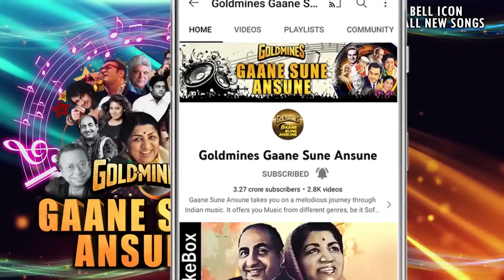मेहबूबा मेहबूबा HD - शेरा - गुलशन ग्रोवर - सोनू निगम - Old Is Gold | Shera 1999 Song |Gulshan Grover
Song:- Mehbooba Mehbooba
Singer(s):- Sonu Nigam
Movie:- Shera (1999)

Lyrics:-
Ho Mehbooba Mehbooba
Mehbooba Mehbooba
Mehbooba Mehbooba
Mehbooba Mehbooba
Chaand Kahu Ya Phool Kahu
Kyaa Tujhe Kahu Mehbooba
Mast Mast Teri Aankhon Mein
Dil Mera Dooba
Mehbooba Mehbooba
Mehbooba Mehbooba
Mehbooba Mehbooba
Mehbooba Mehbooba
Dil Mera Dooba
Mehbooba Mehbooba
Mehbooba Mehbooba
Mehbooba Mehbooba
Mehbooba Mehbooba
Aag Laga Deti Hain Dil Mein
Tere Husn Ki Garmi
Ghulshan Ke Phoolo Jaisi Hain
Inn Hothon Ki Narmi
O Ho Aag Laga Deti Hain Dil Mein
Bade Kashma Hain Duniya Mein
Tu Hain Ek Ajuba
Mehbooba Mehbooba
Mehbooba Mehbooba
Mehbooba Mehbooba
Mehbooba Mehbooba
Dil Mera Dooba
Mehbooba Mehbooba
Mehbooba Mehbooba
Mehbooba Mehbooba
Mehbooba Mehbooba
Sao Sao Balkhate Hain
Tere Uljhein Uljhein Ghesu
Dil Mein Tarange Uthati Hain
Main Jab Jab Tujhko Dekhu
Ho Ho Sao Sao Balkhate Hain
Ab To Pura Karde Mere
Dil Ka Mansubaa
Mehbooba Mehbooba
Mehbooba Mehbooba
Mehbooba Mehbooba
Mehbooba Mehbooba
Dil Mera Dooba
Mehbooba Mehbooba
Mehbooba Mehbooba
Mehbooba Mehbooba
Mehbooba Mehbooba